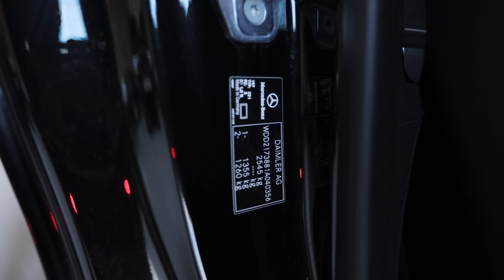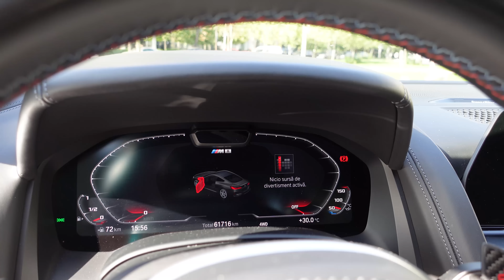ALEGEM NOUA MASINA - M8 vs S63 + VAND MERCEDESUL